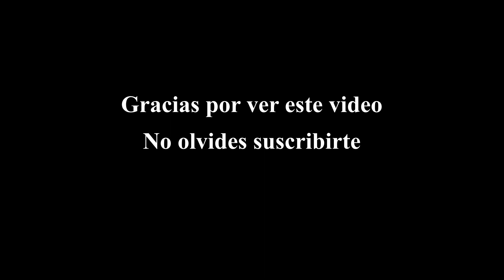El Sorprendente Hombre Araña 2 - LA MUERTE DE GWEN STACY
En esta nueva entrega, el personaje creado por Stan Lee, Peter Parker, tiene una nueva vida. No se ha olvidado de la promesa que le hizo a su chica, Gwen, pero permanecer lejos de ella para protegerla es una tarea imposible de cumplir... ¿Qué peligros acecharán esta vez a Gwen Stacy?

La vida de Peter parece funcionar correctamente hasta que un nuevo villano llamado Electro irrumpe en su vida. Pero él no es su única sorpresa: un viejo amigo llamado Harry Osborn, regresa para desvelar nuevos indicios sobre su pasado incierto.

La dirección de la nueva película del superhéroe arácnido corre a cargo de Marc Webb, y cuenta con el protagonismo de Andrew Garfield en el papel de Peter Parker/Hombre Araña y de Emma Stone como Gwen Stacy, la novia de Peter. Por su parte, Jamie Foxx (Django desencadenado) interpreta a Electro (el villano principal de la película), Dane DeHaan (Chronicle) a Harry Osborn (íntimo amigo de Peter), Chris Cooper a su padre Norman Osborn (el futuro Duende Verde) y Paul Giamatti a Rhino (otro enemigo de Spidey).

Género:             Acción | Aventura | Ciencia ficción

Audio:                Latino e Inglés subtitulada

Elenco:              Andrew Garfield, Emma Stone, Jamie Foxx, Dane DeHaan,
                           Colm Feore, Felicity Jones, Paul Giamatti, Sally Field,
                           Embeth Davidtz, Campbell Scott, Marton Csokas, Louis
                           Cancelmi, Max Charles, B.J. Novak, Sarah Gadon

Produccion:      Avi Arad
                           Matt Tolmach

Guion:                Alex Kurtzman
                           Roberto Orci
                           Jeff Pinkner

Basada en Los cómics y los personajes de The Amazing Spider-Man creados por Stan Lee y Steve Ditko

Fotografía:       Daniel Mindel

Productora:     Marvel Entertainment
                          Arad Productions, Inc.

Distribución:   Columbia Pictures

Musica:           001 - Main Title - Young Peter (4:54)
                         002 - Becoming Spider-Man (4:16)
                         003 - Playing Basketball (1:22)
                         004 - Hunting for Information (2:07)
                         005 - The Briefcase (3:14)
                         006 - The Spider Room – Rumble in the Subway (3:20)
                         007 - Secrets (2:30)
                         008 - The Equation (4:22)
                         009 - The Ganali Device (2:28)
                         010 - Ben´s Death (5:41)
                         011 - Metamorphosis (3:04)
                         012 - Rooftop Kiss (2:34)
                         013 - The Bridge (5:15)
                         014 - Peter's Suspicions (3:01)
                         015 - Making a Silk Trap (2:52)
                         016 - Lizard at School! (2:57)
                         017 - Saving New York (7:52)
                         018 - Oscorp Tower (3:22)
                         019 - I Can't See You Anymore (6:50)
                         020 - Promises – End Titles (4:52)